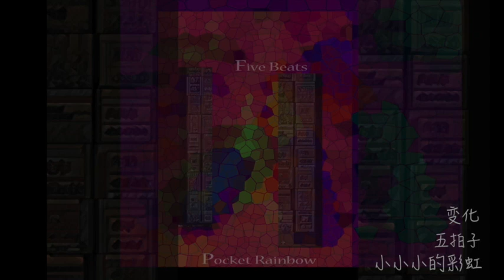小小小的彩虹 五拍子 - 变化 (Pocket Rainbow five Beats)